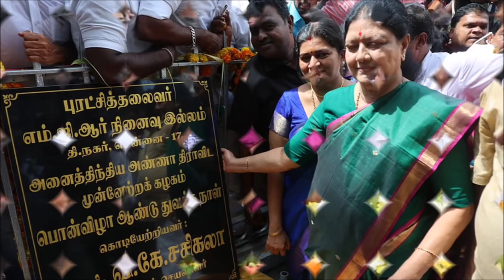சசிகலா விற்கு ஆதரவு ஓபிஎஸ் மீது நடவடிக்கை எடுக்க எடப்பாடி தனது ஆதரவாளர்களுடன் தீவிர ஆலோசனை ADMK EPS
சசிகலா விற்கு ஆதரவு ஓபிஎஸ் மீது நடவடிக்கை எடுக்க எடப்பாடி தனது ஆதரவாளர்களுடன் தீவிர ஆலோசனை ADMK EPS OPS